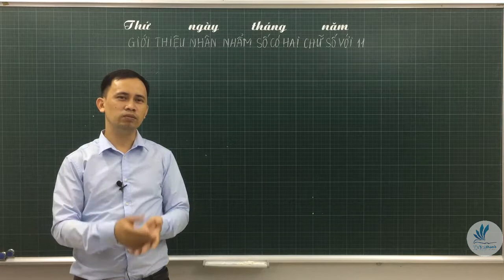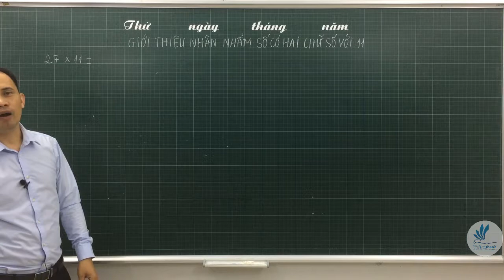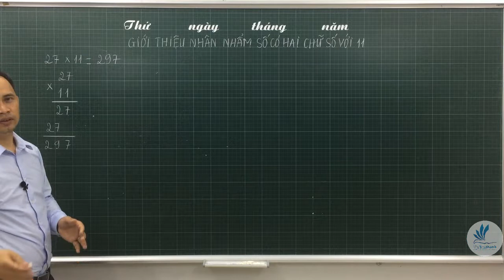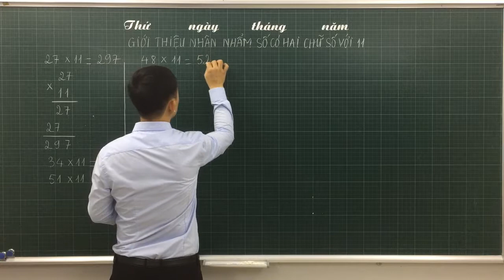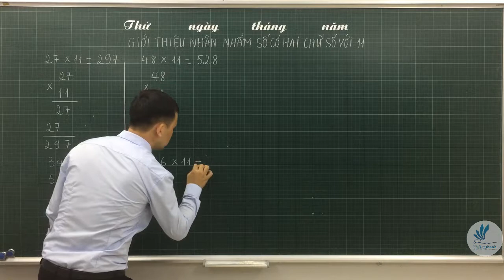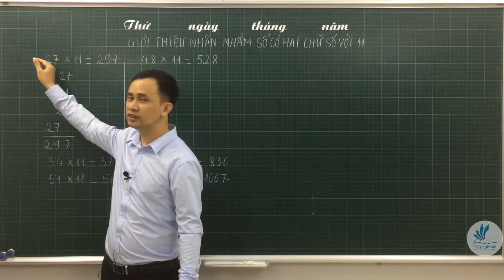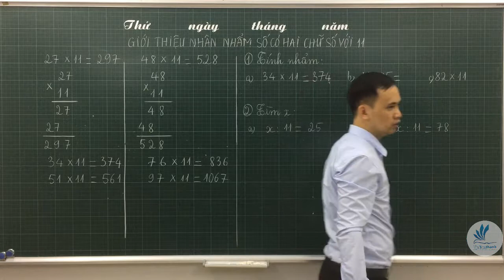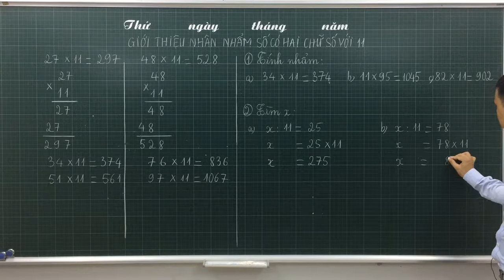[Toán 4] Bài 34. Giới thiệu nhân nhẩm số có hai chữ số với 11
► ThS. Vũ Tiến Thành – Chuyên gia Toán Tiểu học
Thầy đã chia sẻ nhiều kiến thức hay và bổ ích cho cộng đồng giáo viên và học sinh trong cả nước. Với kinh nghiệm nhiều năm nghiên cứu và giảng dạy, thầy đã giúp đỡ và tạo động lực cho hàng nghìn học sinh thay đổi kết quả học tập từ trung bình lên Khá, Giỏi. Hãy kết nôi với Thầy để nhận được nhiều giá trị hữu ích.